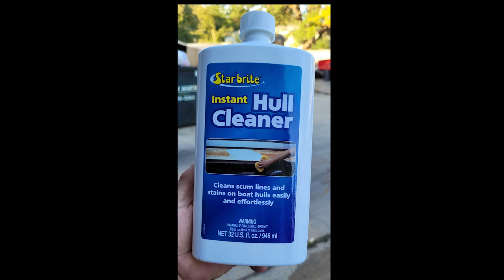How to clean the scum off your boat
How to clean that scum line off your boat after fishing stained water

Product: Star Brite Instant Hull Cleaner